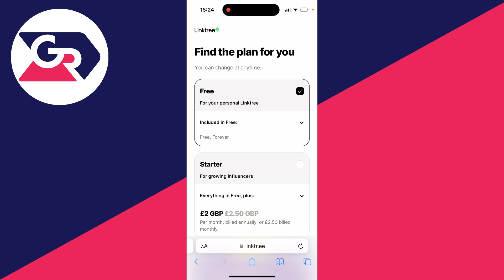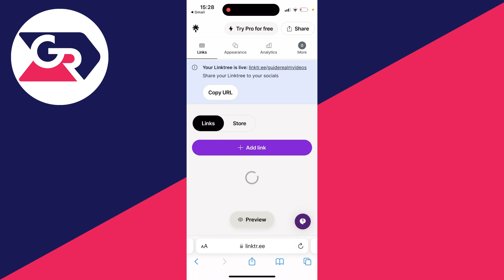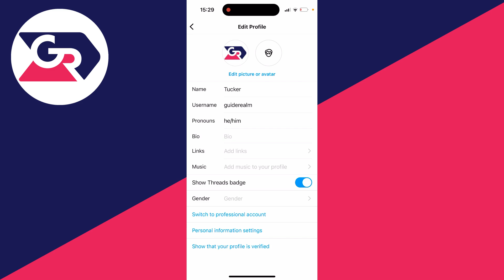How To Make & Use Linktree - Full Linktree Guide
Learn how to make and use linktree in this video .

GuideRealm